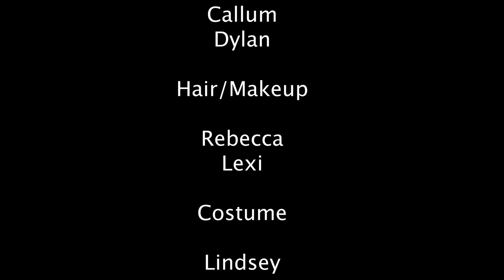The Beaumont Bulletin 1-16-2020